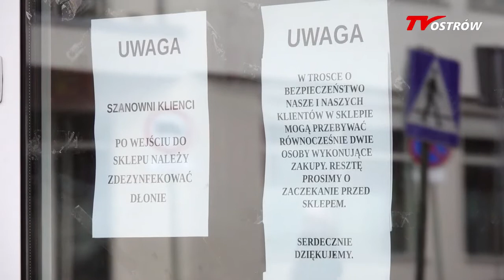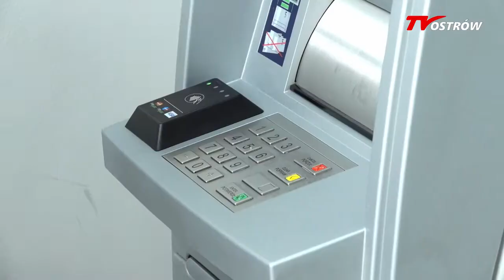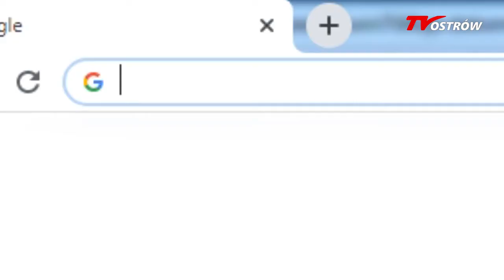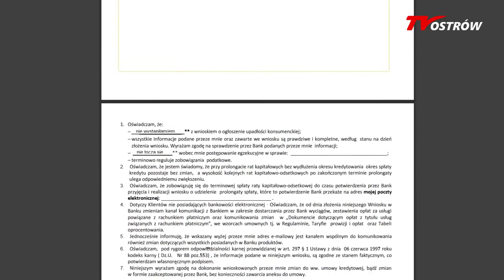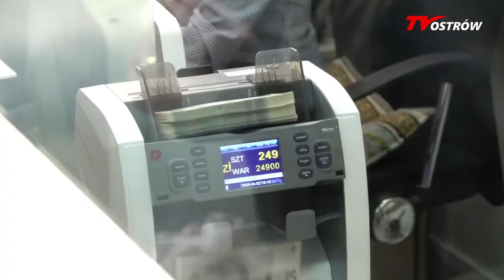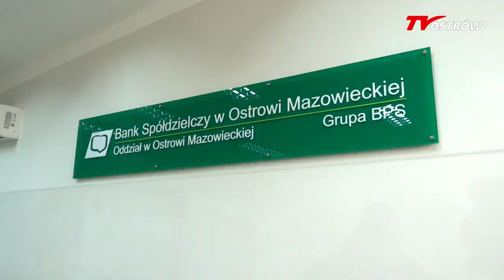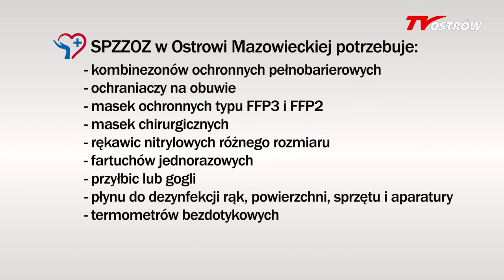Bank Spółdzielczy w dobie pandemii 2020 (3.04.2020)